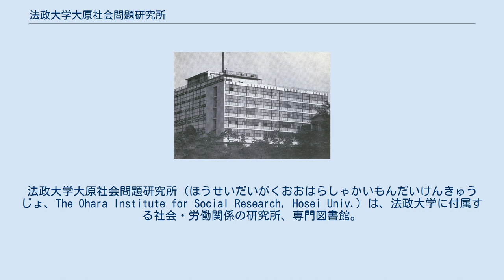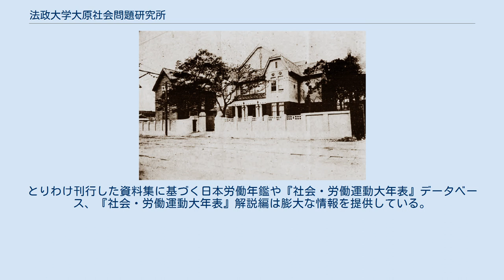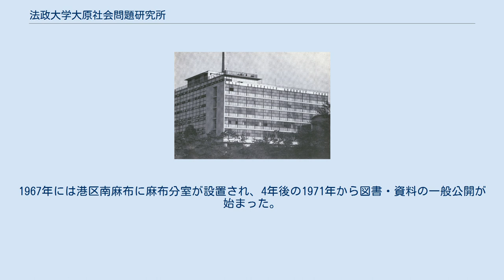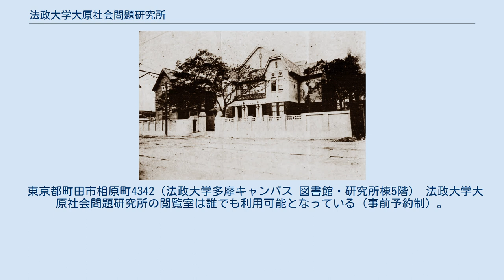法政大学大原社会問題研究所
法政大学大原社会問題研究所（ほうせいだいがくおおはらしゃかいもんだいけんきゅうじょ、The Ohara Institute for Social Research, Hosei Univ.）は、法政大学に付属する社会・労働関係の研究所、専門図書館。
社会科学分野において最も古い歴史をもつ研究機関である。
また、設立当初は『大原社会問題研究所』と称し、法政大学とは別の機関であった。
 『日本社会運動史料』、月刊『大原社会問題研究所雑誌』、年刊の『日本労働年鑑』などを刊行。
向坂逸郎の旧蔵書や協調会旧所蔵の資料などを所蔵・一般公開している。
とくに日本における社会運動史・労働運動史のコレクションが充実している。
これらの資料は『大原デジタルライブラリー』としてデータベース化されるとともに、多くがWEBサイトで公開もされている。
とりわけ刊行した資料集に基づく日本労働年鑑や『社会・労働運動大年表』データベース、『社会・労働運動大年表』解説編は膨大な情報を提供している。
 2008年には大原記念労働科学研究所、倉敷中央病院、大原美術館、岡山大学資源植物科学研究所（旧大原農業研究所）、公益財団法人有隣会とともに大原ネットワークを結成し、大原孫三郎に関する情報共有と相互の活動支援を行っている。
 2016年4月現在の所長は鈴木玲。
 大阪時代の大原社会問題研究所（1920年） 1953年から1981年まで研究所が入居していた法政大学53年館 倉敷紡績・倉敷絹織・中国水力電気・中国合同銀行などを立ち上げた実業家の大原孫三郎が1919年に大阪市南区下寺町の石井記念愛染園に自分の名を冠して設立。
翌年7月に天王寺区伶人町の新事務所に移転した。
設立当初は社会問題・社会科学と労働科学の2部門を置いていたが、後者は倉敷労働科学研究所として独立した。
1922年12月に財団法人化した。
 創立に際して京都帝大の河田嗣郎、米田庄太郎のほか、河上肇や徳富蘇峰らも協力し、初代所長にはILO労働代表問題で東京帝大を辞任した高野岩三郎を迎えた。
大内兵衛、森戸辰男、櫛田民蔵、久留間鮫造、山名義鶴などが研究員や嘱託となり、昭和初期の厳しい時代にも社会科学の研究を続けたが、1936年に大原孫三郎からの出資を打ち切られたため、研究所の土地建物と図書を大阪府に20万円で譲渡し、翌年東京市淀橋区柏木の山内多門邸を購入して移転した。
 その後は組織と人員を縮小し、鮎川義介の義済会から年3万円の寄付を受けて細々と研究活動を続けたが、1945年5月25日の空襲で土蔵一棟を除いて所蔵の図書・資料類を焼失したため、翌年末弘厳太郎の斡旋により神田駿河台の旧東亜研究所ビルの一室に移転した。
 1949年財政難のため法政大学の附属機関となり、8月23日に駿河台から同大学内に移転し、10月16日をもって財団法人を解散した。
 1951年に再度独立、「財団法人法政大学大原社会問題研究所」となった。
 戦時中に刊行停止していた『日本労働年鑑』は1949年に復刊し、1950年代から60年代にかけて労働運動や労働問題の実態調査も進められた。
1967年には港区南麻布に麻布分室が設置され、4年後の1971年から図書・資料の一般公開が始まった。
 1986年に同大学社会学部・経済学部の移転に伴い、東京都町田市に移転するとともに、財団法人を解散し名実ともに大学附属の研究機関となり、現在に至っている。
 2019年には研究所創立100周年の各種記念事業が行われた。
 東京都町田市相原町4342（法政大学多摩キャンパス 図書館・研究所棟5階） 法政大学大原社会問題研究所の閲覧室は誰でも利用可能となっている（事前予約制）。